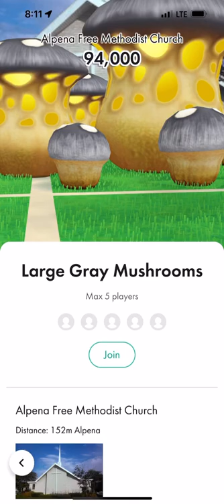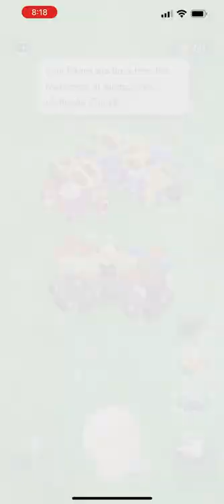Large Gray Mushrooms in Alpena Free Methodist Church